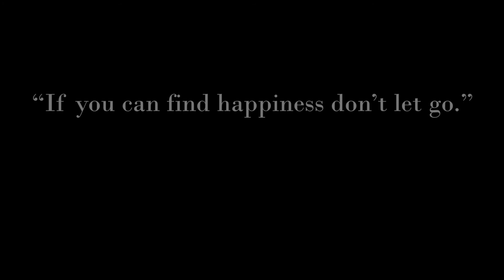Gone but not forgotten. Our last game of chess. | TNN: Issue #26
We will overcome anything together. I believe in you.

Today we say farewell to our beloved friend, Andrew. This was our last game of chess together before he succumbed to suicide last week. Rest in peace, Andrew. I'll never forget our time together and I hope that you have found peace.

Creator - PonyB0i